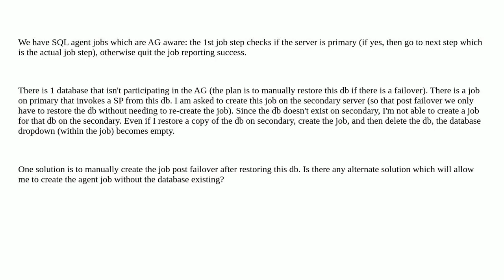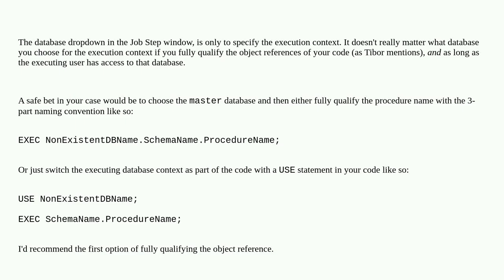Dba: Is there a way to create a SQL agent job invoking a stored proc from a db without the databa...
Is there a way to create a SQL agent job invoking a stored proc from a db without the database existing on the server?

A special thanks goes out to the community

  sql-server-2019 sql-server